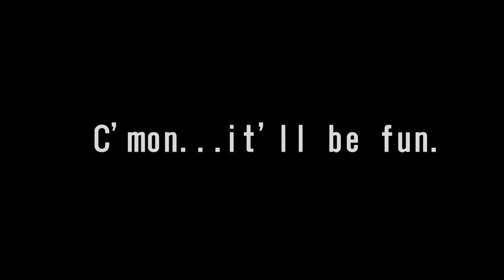Clean Sheets - OFFICIAL TEASER HD (2019)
NOW AVAILABLE ON YOUTUBE IN ITS ENTIRETY!

FromJellyRoll Chicago & Capra Movie House

Bebe & Buzz raise hell on Bebe's birthday.

Coming Soon.